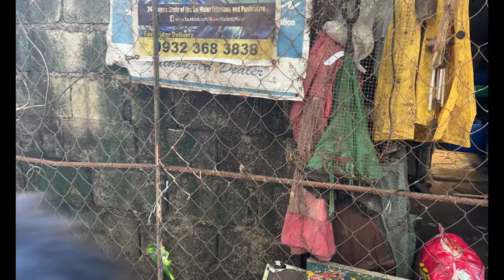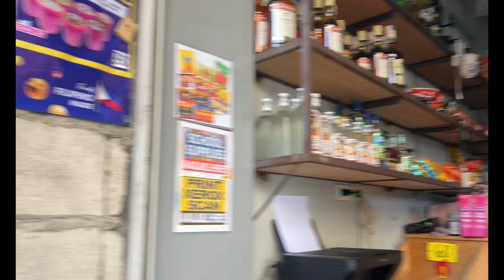Walking Tour Binangonan Rizal Province Slum Area In 2024 [4k]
I walked about a slum area in the Province of Rizal.
It has fewer people but there are a lot of similarities like you see in Metro Manila. The people are kind and loving and their life is good. They just don't have gorgeous surroundings that westerners are accustomed to seeing.